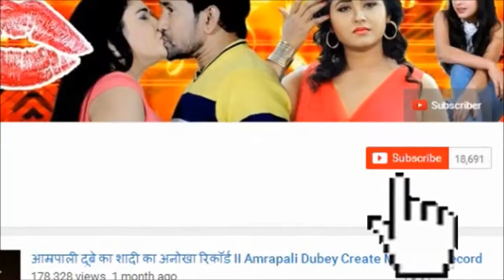सलमान की ट्यूबलाइट और पवन की धड़कन भिड़ने को तैयार